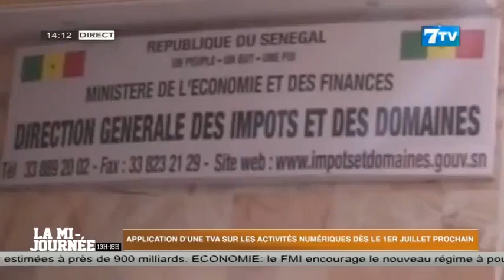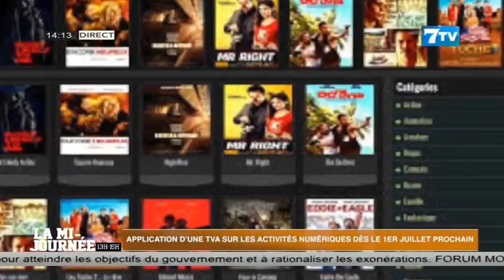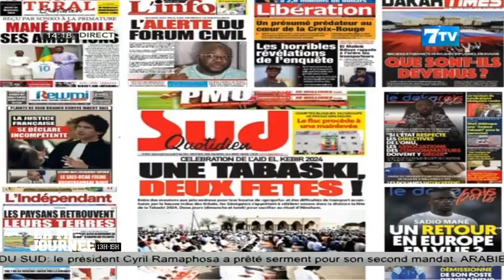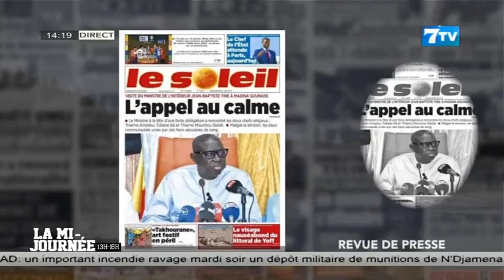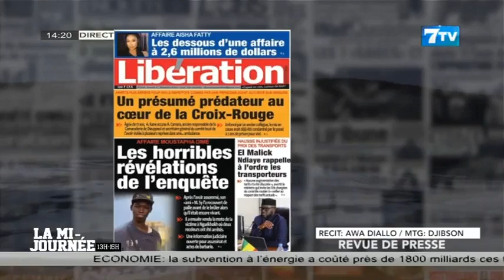🔴Suivez La Mi - Journée Infos en Wolof du Mercredi 19 Juin 2024 (Le 14H)